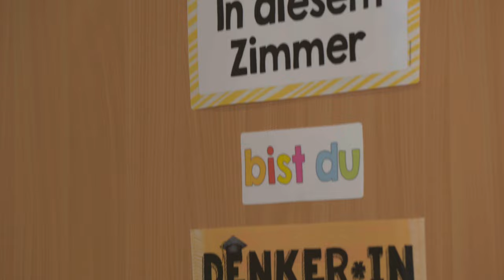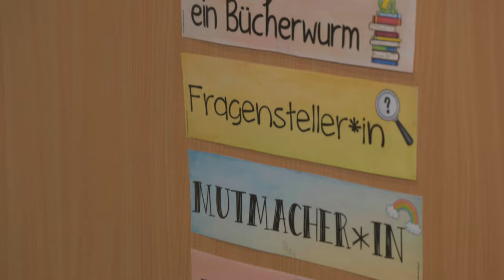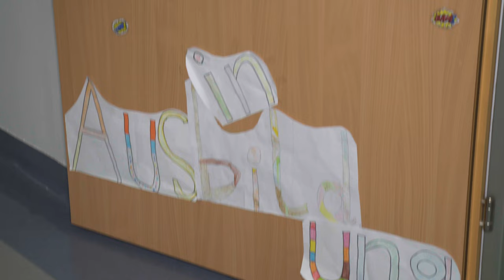Die Volksschule Wieselburg stellt sich vor.